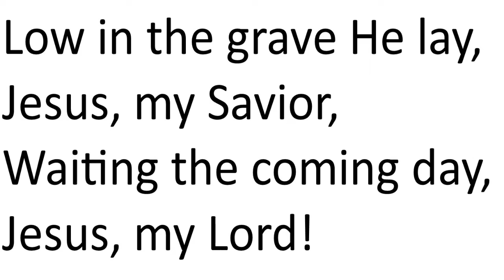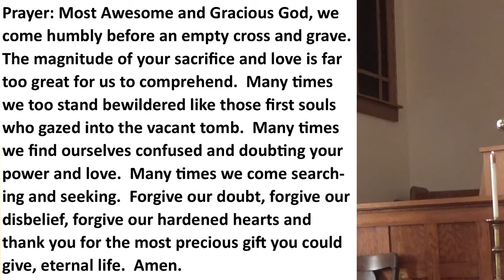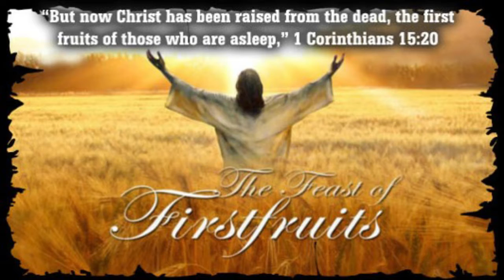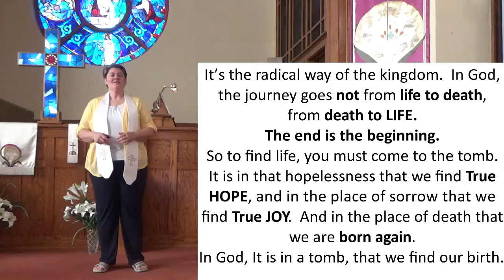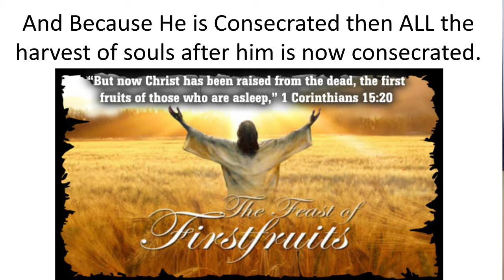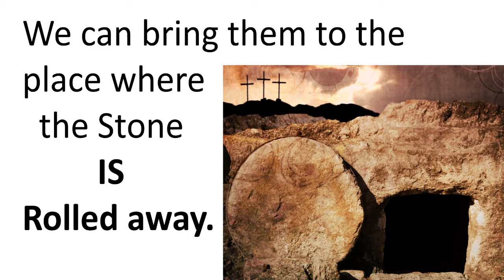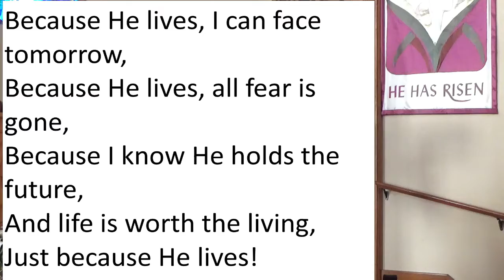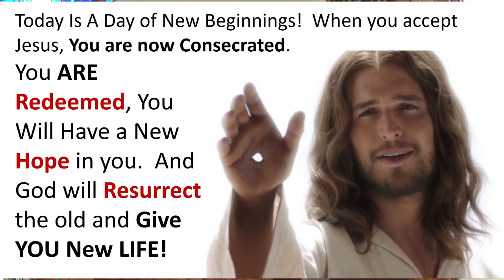Aurora PUCC Easter Service 4-4-21 "First Fruits"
Christ is Risen!  Christ is Risen Indeed!  May you be blessed as we dig deep into the wonders of Easter and the events that Jesus not only fulfilled, but took to the next level.  If you are looking for an amazing Easter trick we have that for you as well.  Jesus is no longer in the grave, he has arose and we serve a living God!